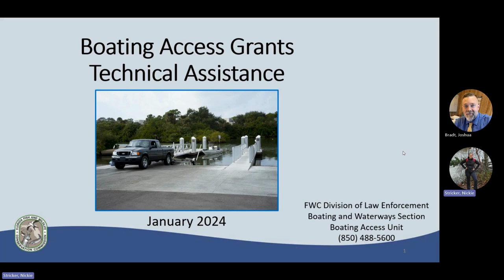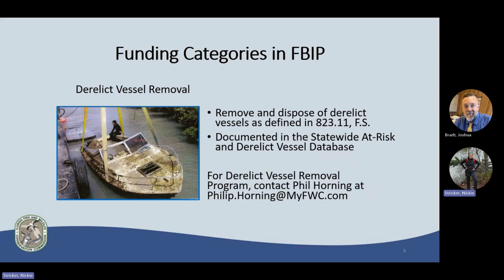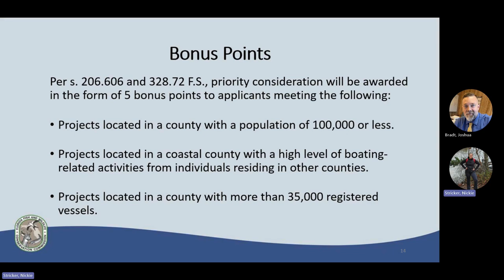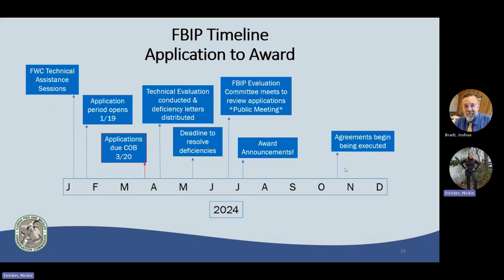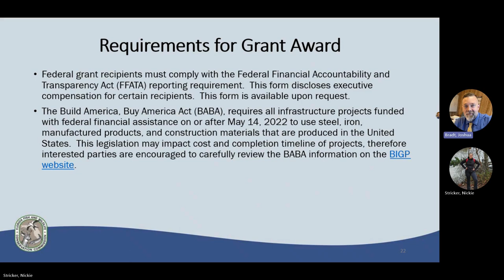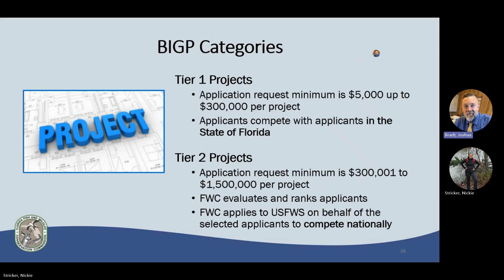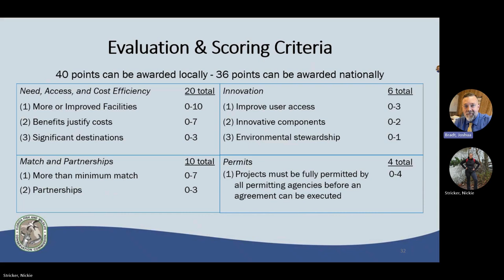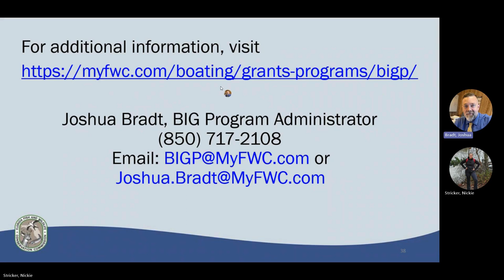Boating Access Grant Program Technical Assistance Session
Recently, the Fish and Wildlife Conservation Commission held four technical assistance sessions for potential applicants interested in the Florida Boating Improvement Program and the Boating Infrastructure Grant Program.